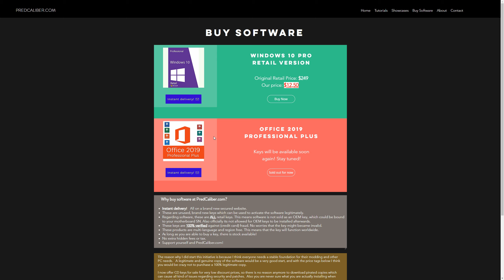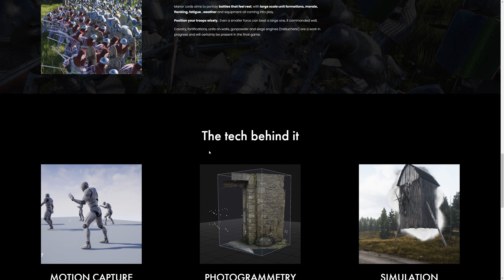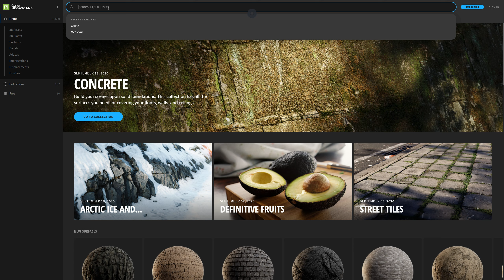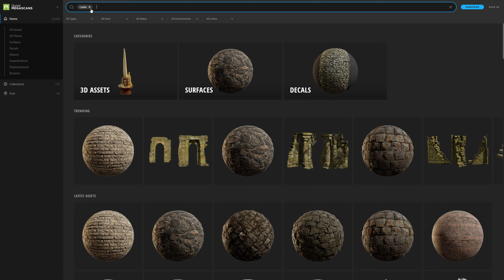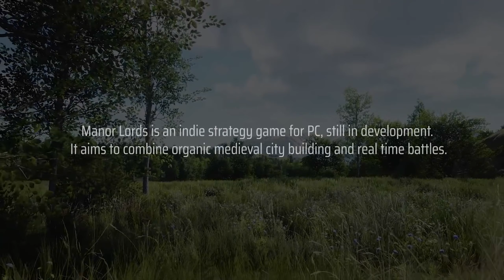Fantastic Looking RTS In Unreal Engine 4! - Manor Lords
Manor Lords is an upcoming strategy game for PC that combines deep, organic and realistic city building with large scale, tactical battles.
Created with Unreal Engine 4 and Quixel Megascans, it sure looks amazing! Have a look!